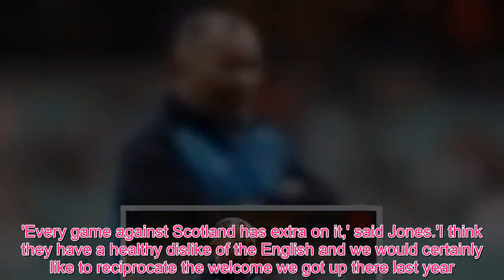Rugby Six Nations: Eddie Jones insists England are ready for revenge against Scotland